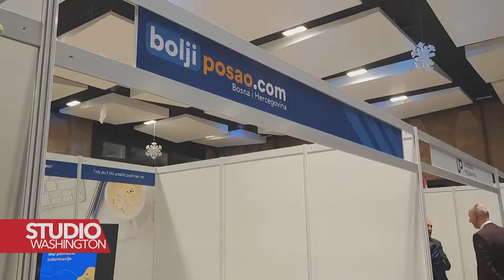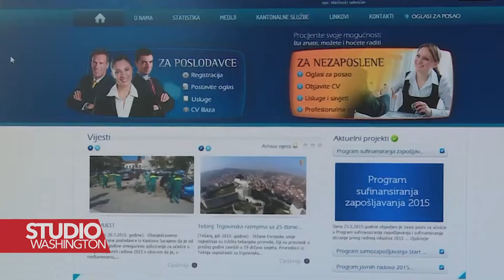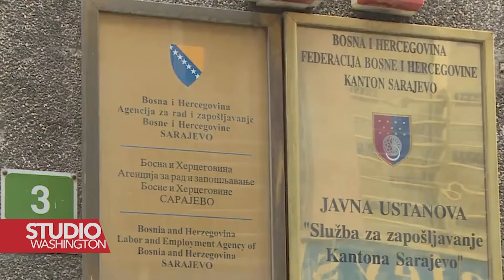Sarajevo: Sajam poslova nudi 3.000 radnih mjesta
Sajam poslova „Gledaj sebi posla“ ukupio je u Sarajevu više od 100 poslodavaca iz različitih sektora koji će ponuditi 3.000 radnih mjesta, što je prilika za nezaposlene. U FBiH je nezaposleno oko 260.000 osoba. Izvještava Amina Bijelonja Muminović.